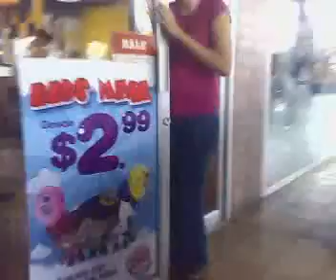los viejeros del tren de metro centro san miguel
que vacil